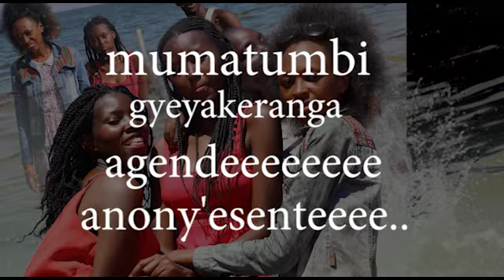Nabilyo by HamUg lyrics video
Happy music he a guy with a talent